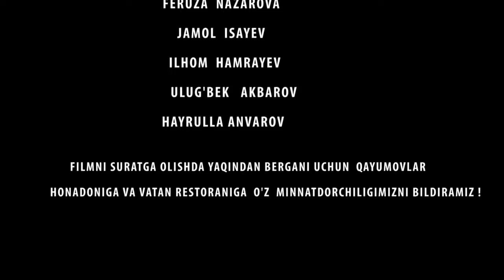Tuhmatga qolgan shifokor - UzbekFilm.